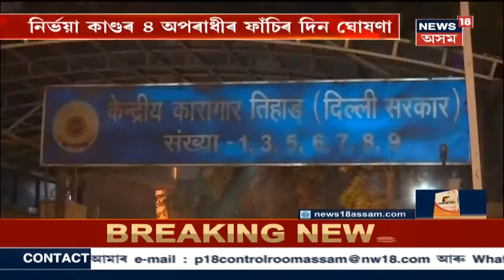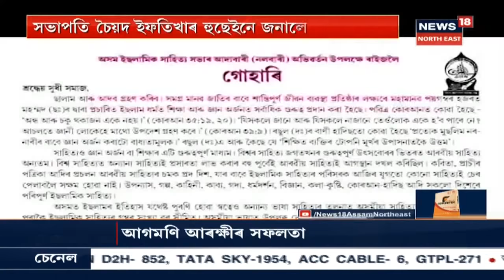খবৰ সবিশেষ | Nirbhaya Case : Tihar Jailত ফাঁচিকাঠত ওলমোৱা হ’ব চাৰি দোষীক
7 January, 2020 : ২০১২ চনৰ নিৰ্ভয়া কাণ্ডৰ ৪ দোষীৰ ডেথ ৱাৰেণ্ট জাৰি কৰিলে পাটিয়ালা হাউছ কোৰ্টে। লগতে চাওক আন আন সংবাদ ।